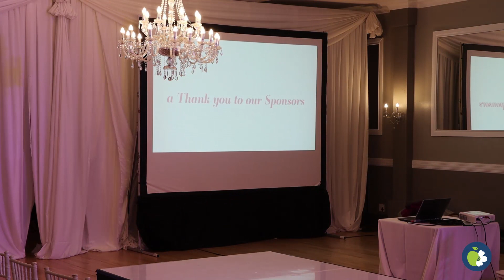HSC Gala Event 2023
Announcing the Face of the House of Superior Clothing 2023.